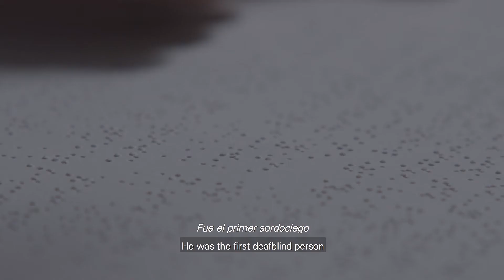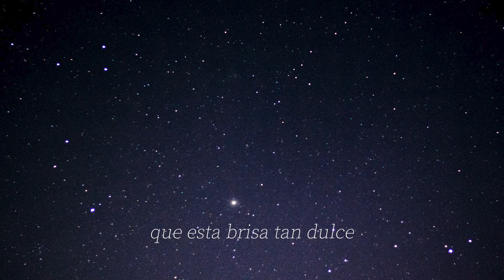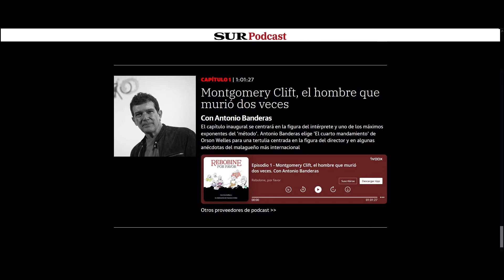Carlos Vallejo - Videoreel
Vídeo demostración de trabajos audiovisuales realizados por Carlos Vallejo:
Composición de música y diseño sonoro.